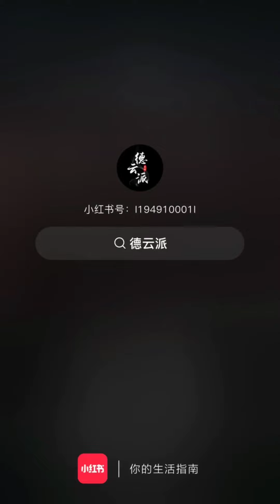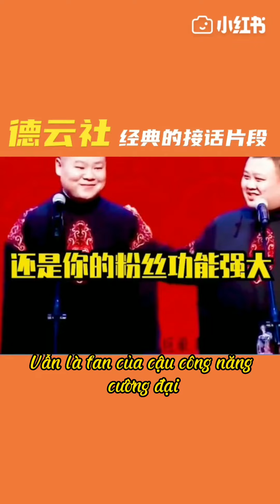[Đức Vân Xã] Yêu hận giữa Nhạc Nhạc và khán giả 😂